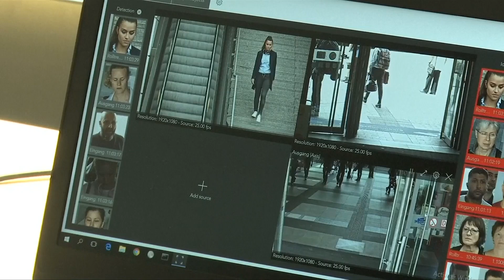舊金山立法禁警察用人臉識別技術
週二（5月14日），舊金山市議會初步通過禁止警察等政府部門使用當下流行的人臉識別技術的法案，有民眾擔憂，如果法案通過將削弱警方打擊犯罪的力量。